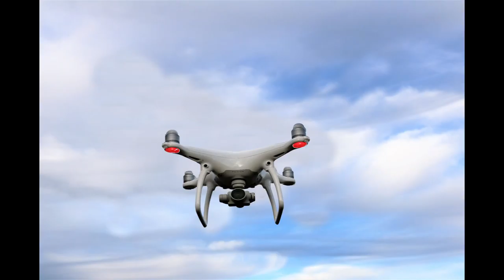Drone Picture made to motion video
Drone Picture made to motion video with Photoshop